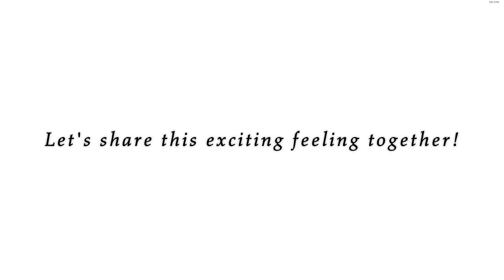[Unreal Engine 5] The Market of Light GeForce RTX 3070-I7 8700K 1440P DX12 Interactive Tech Demo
Unreal Engine 5 The Market of Light
Palit GeForce RTX 3070 Gaming Pro OC 1440P DX12 Interactive Tech Demo

Test System and Software

Palit GeForce RTX 3070 Gaming Pro OC 8 GB (2145/16000 MHz)
İntel Core İ7 8700K 4.8 Ghz Core/4.5 Ghz Cache
MSI Z370 GAMİNG M5(R-Bar BIOS)
Kingston HyperX Predator (2X8) GB 3000@3400 Mhz OC DDR4
Samsung 850 EVO 250 GB-860 EVO 500 GB SSD
Seagate 2 TB 7200 Rpm SSHD(SSD+HDD) Hybrid Desktop HDD
ASUS VG248QE 144 HZ
Corsair AİR 540 White Edition
Seasonic 1000 W 80+Platinum PSU
Logitech G810 Orion Spectrum RGB
Logitech G502 Proteus Spectrum RGB
Logitech G 633 Artemis Spectrum RGB 7.1 Surround
Windows 10 x64 Pro(21H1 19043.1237 )
Driver Version :Nvidia GeForce 472.12 WHQL
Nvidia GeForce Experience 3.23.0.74